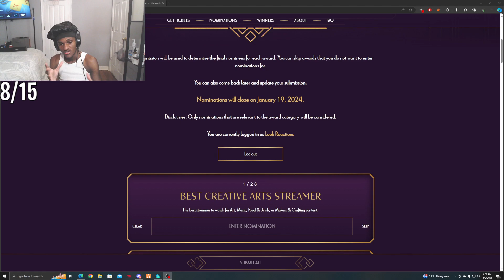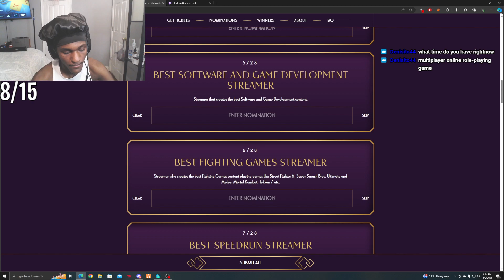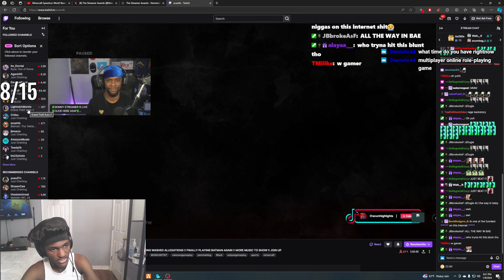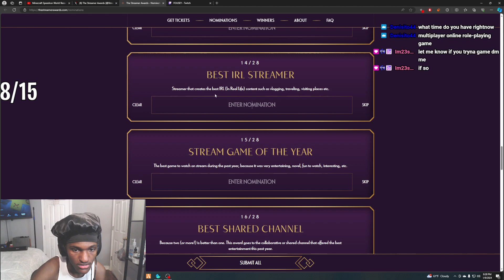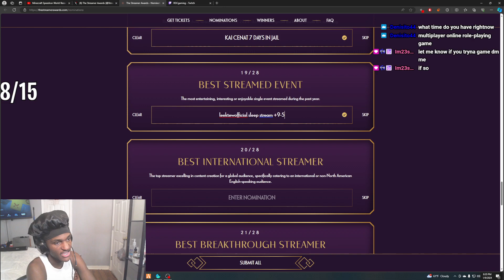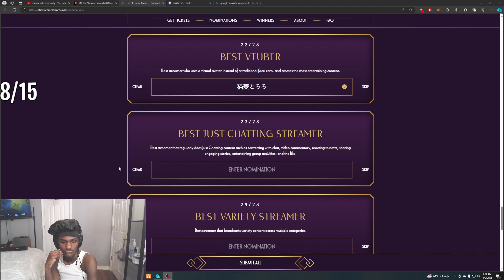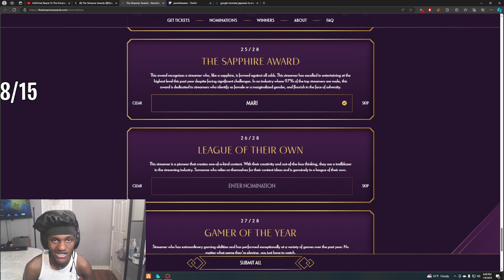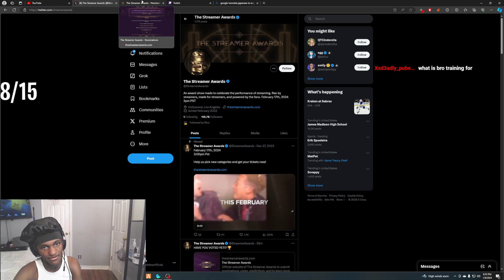Leektewofficial Nominates Streamers For The Streamer Awards